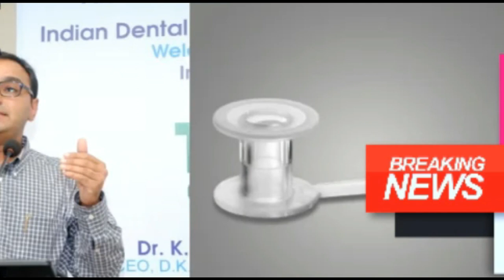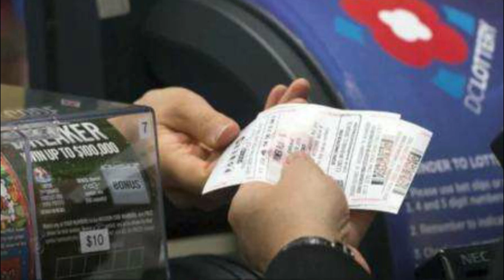Big Breaking News | Kashmir News , NRC, | Important News Of The Day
If you have copyright issued for your own content in the video then you can simply write: Big Breaking News | Kashmir News , NRC,  | Important News Of The Day